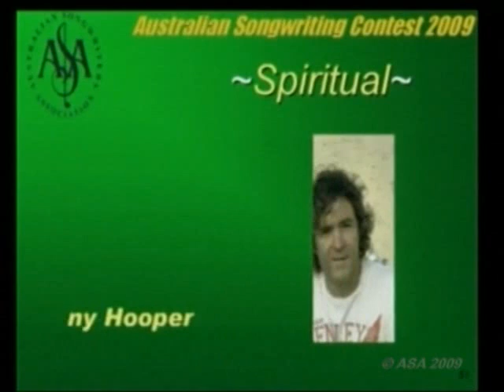ASA2009Awards-23.flv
Spiritual Category Winner: Danny Hooper, You Don't Need Wings To Fly.